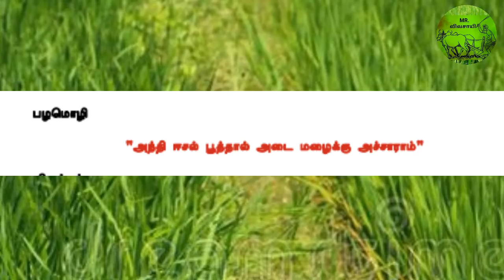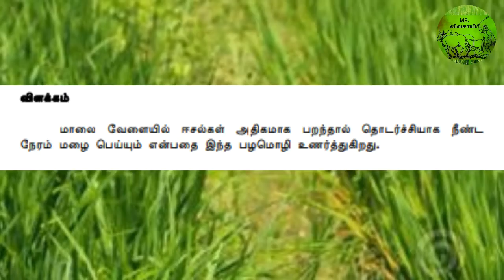விவசாய பழமொழி | MR.VIVASAYEE